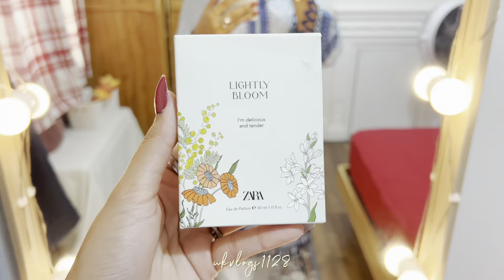Umrah Mubarak | Maybelline Vinyl Ink lipstick Review | Gupshup Day //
In this video, you will be able to see the review of the most hyped lipstick, Maybelline vinyl ink.